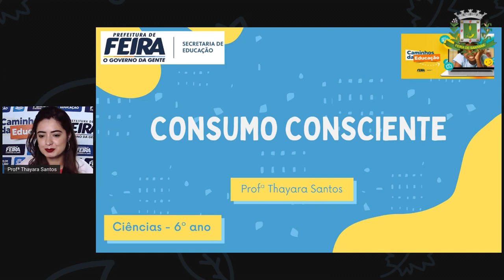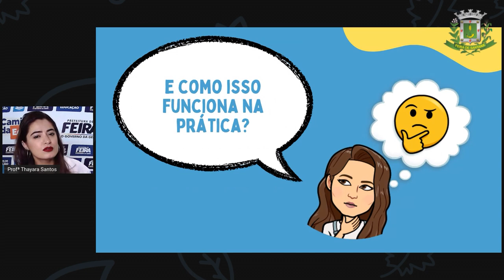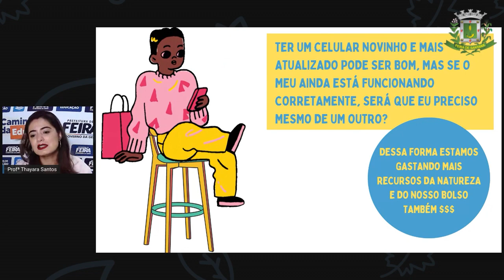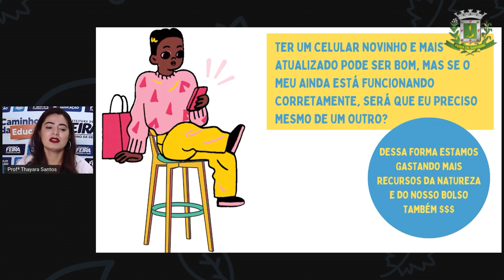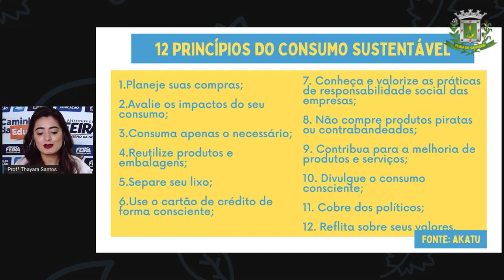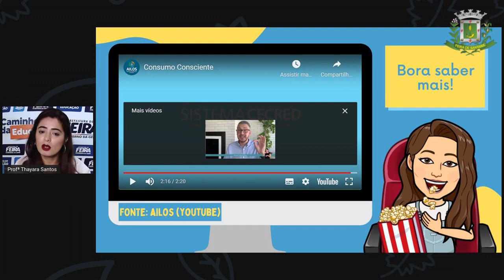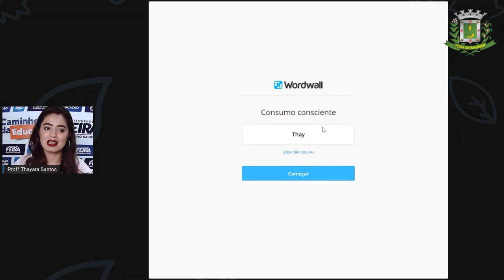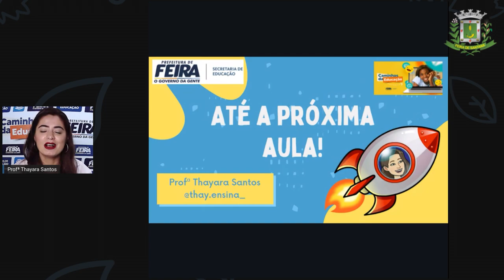6ºANO AULA 26 Profª Thayara Santos Ciencias CONSUMO CONSCIENTE